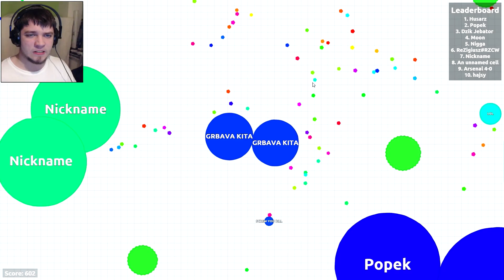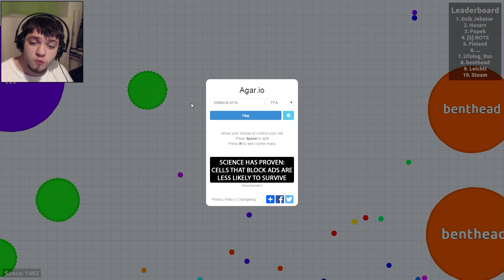"HUMPBACK WHALE" - Agario Gameplay (Agar.io)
More Agario, this time with a highly deceiving croatian blob name! Also sorry for all the bastards and shits in this vid, its cause of the name, THE NAME MAN.

Petard is a Slavic/Balkan gaming personality. He is the glorious lord and leader of the fictional world of Petardia inhabited by his beautiful bastards.